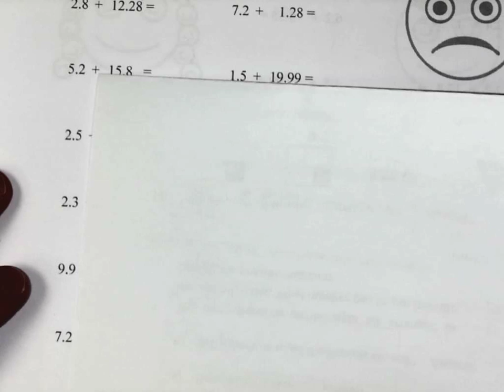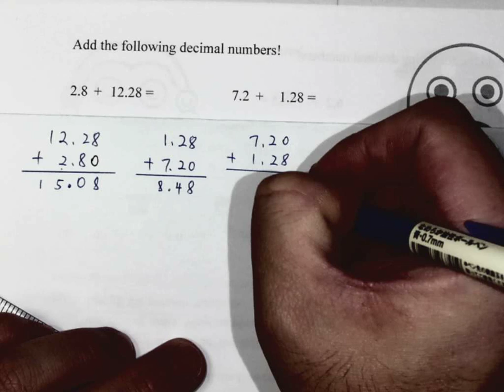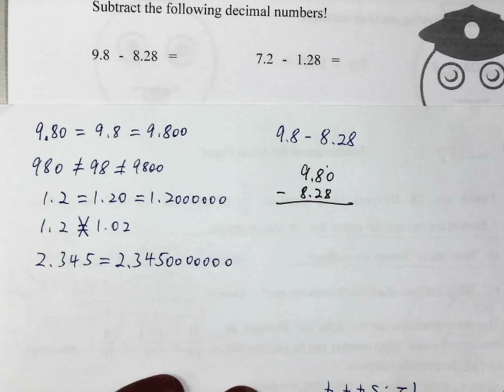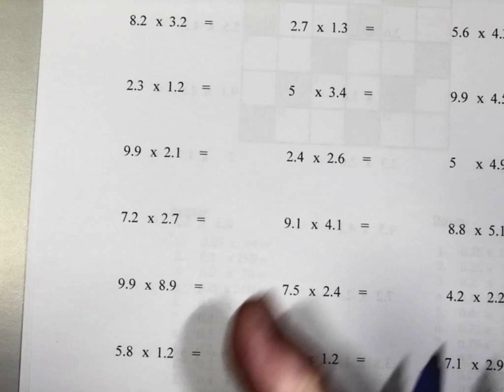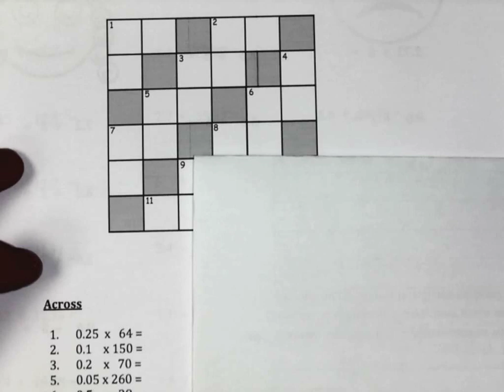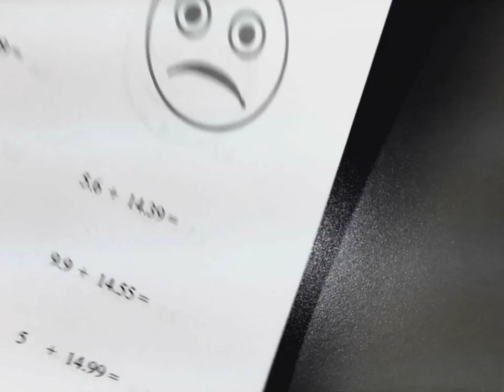Maths P4 / Decimal Number Four Operations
The decimal digits are 0, 1, 2, 3, 4, 5, 6, 7, 8, 9; the decimal separator is the dot "." in many countries.